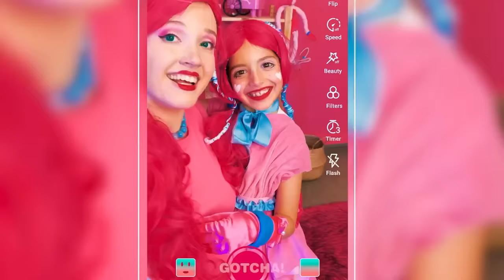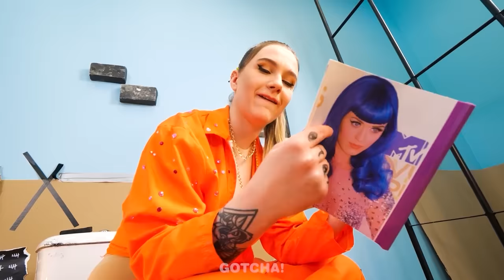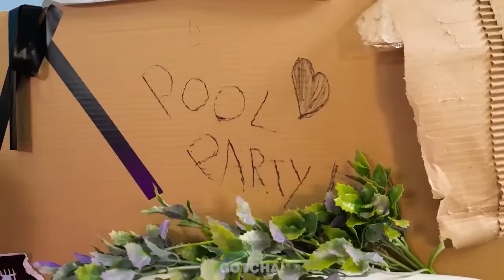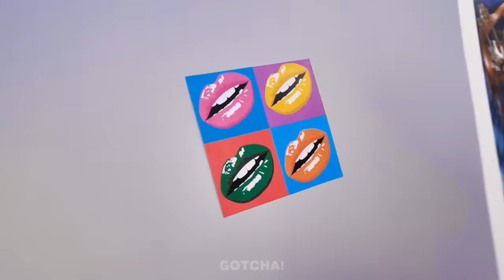Fakirden Uzun Bacaklı Anneye Olağanüstü Dönüşüm! || Gotcha!'dan Komik Durumlar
Selam Gotcher'lar! Hangi kız Uzun Bacaklı Anne olmak istemez ki? Eğer siz de Fakir'den Uzun Bacaklı Anne'ye dönüşmek istiyorsanız, zekice güzellik tüyoları ve aletlerinizi hazırlayın. Ne yapacağınızı öğrenmek için yeni videomuzu mutlaka izleyin. Ve Gotcha!'dan daha fazla komik, ilgili durumlar ve şaşırtıcı hackler için bizi izlemeye devam edin.